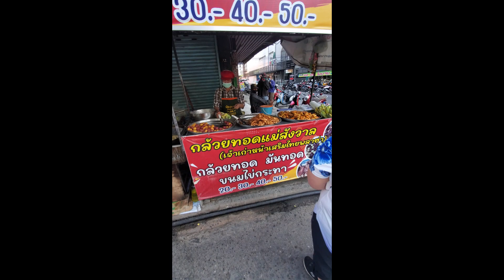Maha Sarakham breakfast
Found these fried sweet potatoes and bananas for breakfast.  Yum